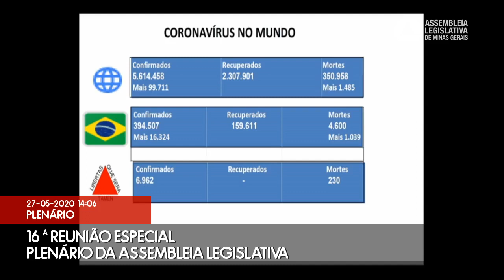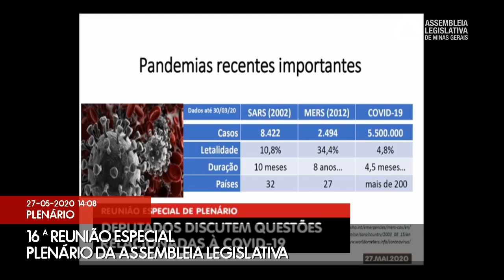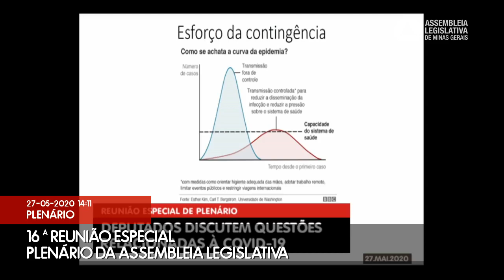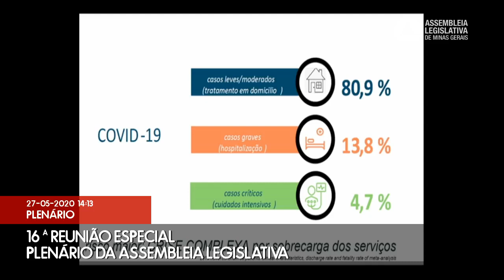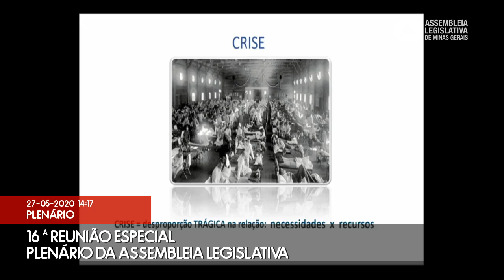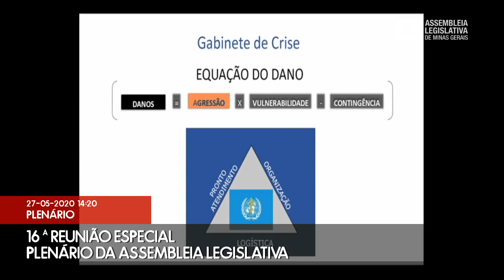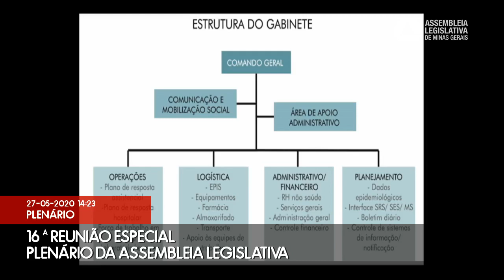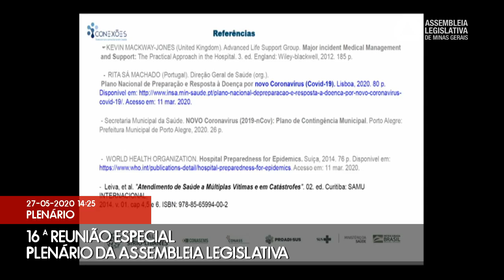27/05/2020 14:00 - 16ª Reunião Especial